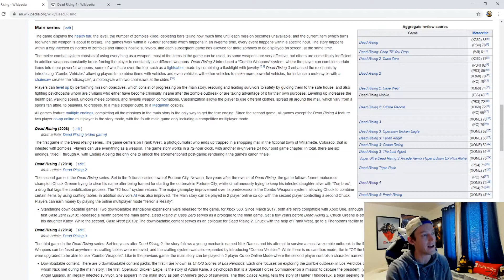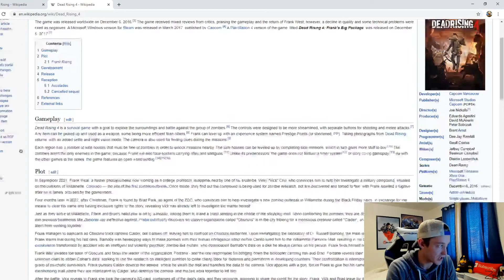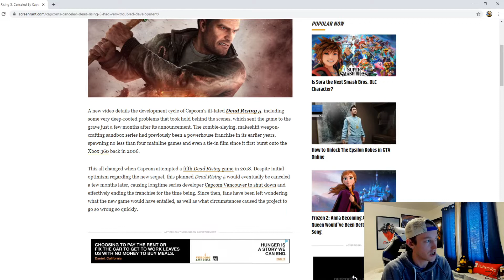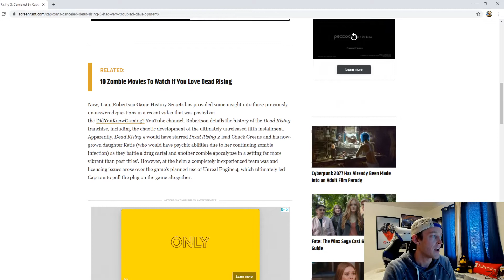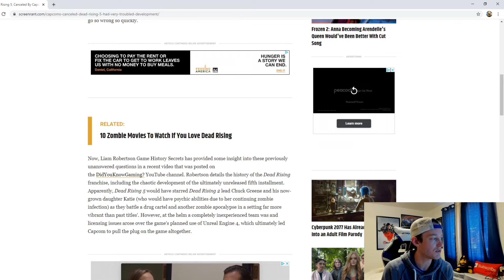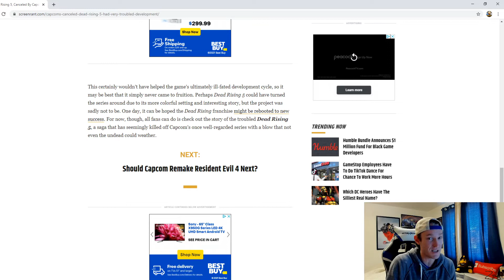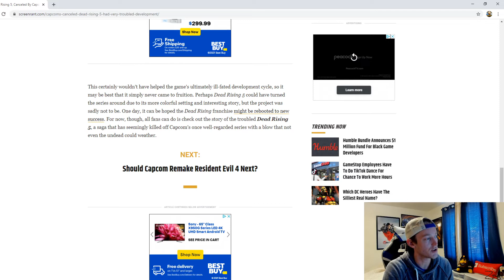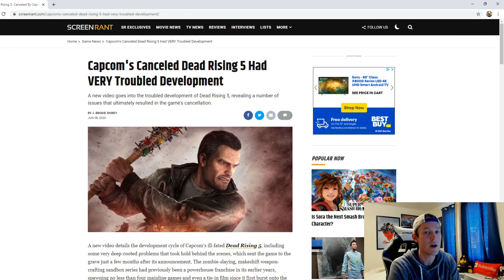What happened to Dead Rising?